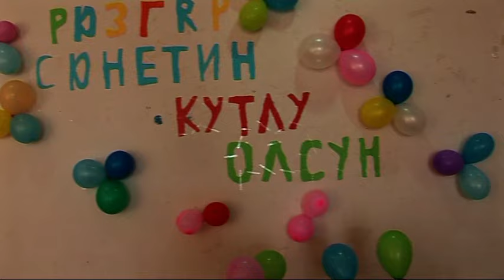SUNET DUNU NA RUZGQR 2016 DVD 3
SUNET DUNU NA RUZGQR 2016